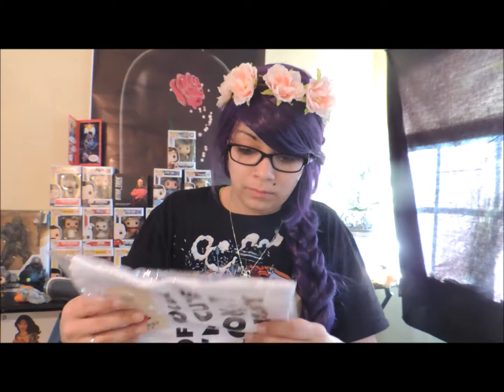wish 2 baby haul